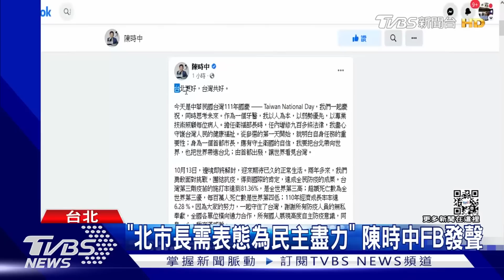【發燒話題】陳其邁稱台灣人 國慶變「台灣國慶日」 馬批不正當